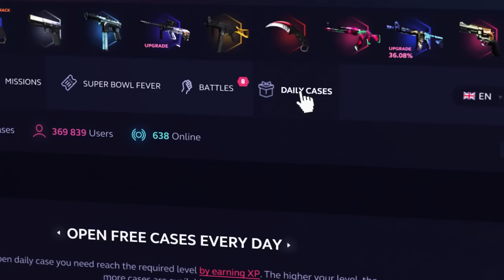¡ESTA ES LA RESOLUCION A LA QUE JUEGAN LOS PROFESIONALES!